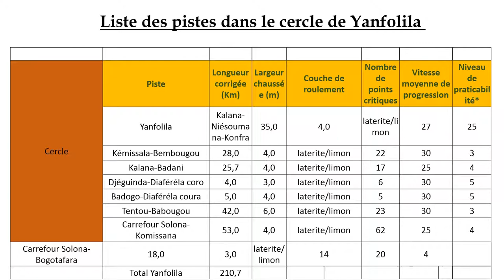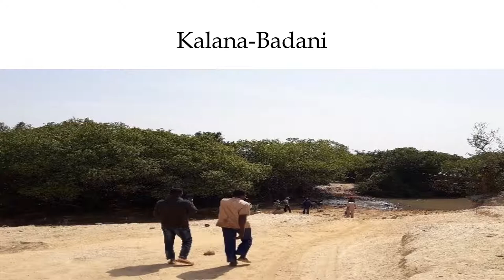5 Liste des pistes rurales à réhabiliter par le PACAM à Sikasso et Yanfolila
Liste des pistes rurales à réhabiliter par le PACAM (Projet d'Appui à la Compétitivité Agro-industrielle du Mali) dans la région de Sikasso ( cercle de sikasso et yanfolila).